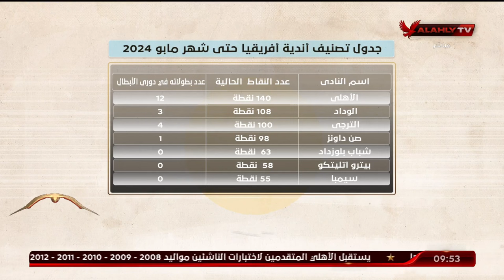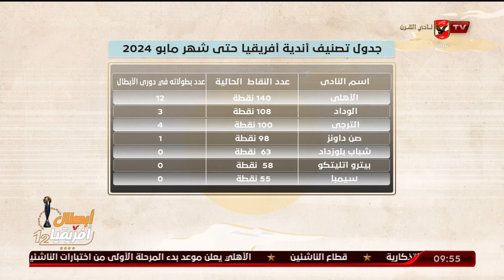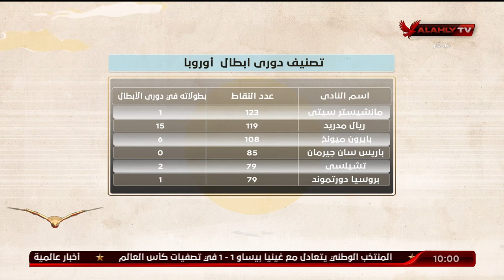ابراهيم المنيسي: معيار التصنيف لجميع اندية افريقيا اصبح مؤهل لبطولة كأس العالم للاندية